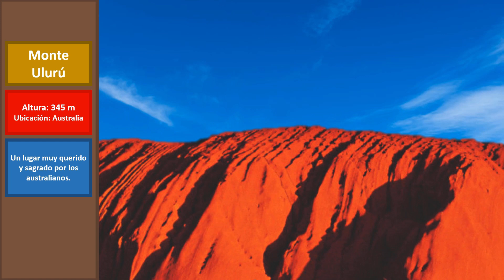COMPARACIÓN de ALTURA de MONTAÑAS 🗻🌋- J.Alonso BI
Una comparación de las montañas más conocidas.
Siendo la más alta el Monte Everest ubicado en el Himalaya.
Programas Utilizados:
- Power Point 2019
- Paint